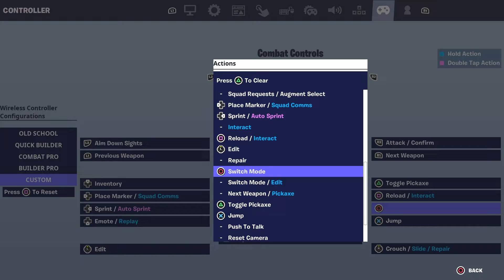FORTNITE CHAPTER 4 IS HERE!!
This chapter is crazy good!